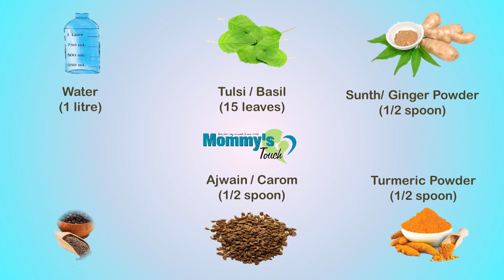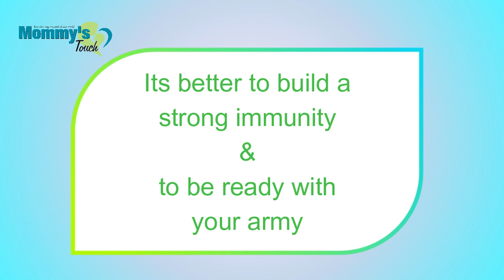रोगप्रतिकारक शक्ति वर्धक काढ़ा | Dr.Shital Lathiya | Mommy's Touch Garbh Sanskar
ઘરગથ્થું ઔષધી ઓ માથી ઉકાળો બનાવવાની રીત

▪એક લીટર પાણી
▪15 તુલસીના પાન
▪અડધી ચમચી આદુનું છીણ /
                                 સૂંઠ  પાઉડર
▪અડધી ચમચી  હળદર
▪અડધી ચમચી અજમો
▪10 કાળા મરીનો પાવડર

 આ બધું જ મિક્સ કરીને પાણી 250ml  જેટલું બાકી રહે ત્યાં સુધી ઉકાળવું

આ ઉકાળો લેવાની માત્રા

✔ દસ વર્ષથી નાના બાળકો :
                             5ml (1 ચમચી)

✔ 10 થી 18વર્ષના બાળકો :
                             10ml( 2 ચમચી)

✔ 18 વર્ષથી મોટા લોકો:
                             15 ml( 3 ચમચી)

For more ways to increase immunity please refer to the below link-